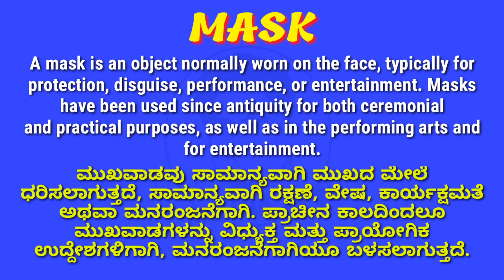BALKBUCK MASK MODEL ಕೃಷ್ಣಮೃಗ ಮುಖವಾಡದ ಮಾದರಿ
MASK - Simple paper cutting
A mask is an object normally worn on the face, typically for protection, disguise, performance, or entertainment. Masks have been used since antiquity for both ceremonial and practical purposes, as well as in the performing arts and for entertainment.

ಮುಖವಾಡವು ಸಾಮಾನ್ಯವಾಗಿ ಮುಖದ ಮೇಲೆ ಧರಿಸಲಾಗುತ್ತದೆ, ಸಾಮಾನ್ಯವಾಗಿ ರಕ್ಷಣೆ, ವೇಷ, ಕಾರ್ಯಕ್ಷಮತೆ ಅಥವಾ ಮನರಂಜನೆಗಾಗಿ. ಪ್ರಾಚೀನ ಕಾಲದಿಂದಲೂ ಮುಖವಾಡಗಳನ್ನು ವಿಧ್ಯುಕ್ತ ಮತ್ತು ಪ್ರಾಯೋಗಿಕ ಉದ್ದೇಶಗಳಿಗಾಗಿ, ಮನರಂಜನೆಗಾಗಿಯೂ ಬಳಸಲಾಗುತ್ತದೆ.